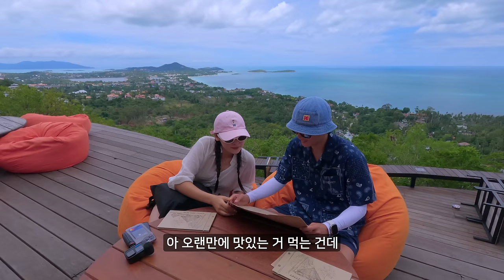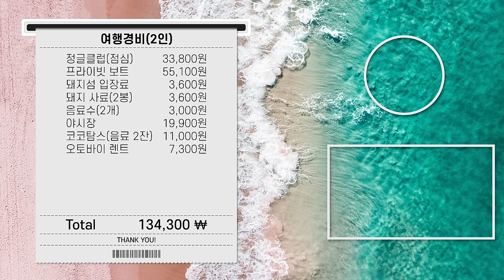태국 최고의 여행지 코사무이에서 돼지 100마리와 보내는 하루 - 태국 여행(7)🇹🇭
✨여행경로✨

📍Jungle Club
 -  44/11 หมู่ที่ 3 ตําบล บ่อผุด Ko Samui District, Surat Thani 84320

📍Thong Krut Pier
 -  Thong Krut Pier 79, 1, Ko Samui District, Surat Thani 84140

📍Ko Mat Sum
 -  Ko Mat Sum Ko Samui District, Surat Thani

📍Fisherman's Village
 -  H25J+MJ6 Thanon Laan Thong Tambon Bo Put, Ko Samui District, Surat Thani 84320

📍Coco Tam’s
 -  62 Tambon Bo Put, Ko Samui District, Surat Thani 84320

🥼의상

메인크루 아웃도어 백그래픽 반팔티셔츠
(DXRS7K033 / WHS / 95)

텐션
(DXSH7112N / LPS / 230)